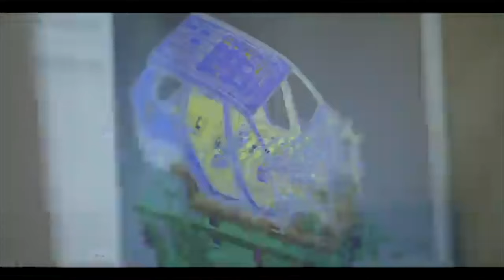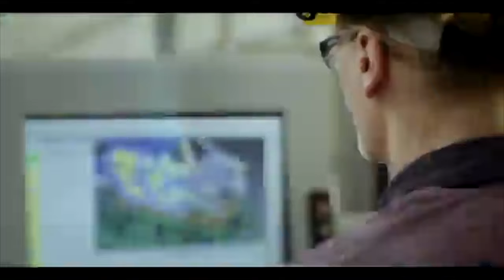Công Nghệ Sản Xuất Xe Lexus Hạng Sang TX 2024 Của Toyota Như Thế Nào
Lexus TX là mẫu SUV hạng sang ba hàng ghế được thiết kế để cạnh tranh với BMW X7 và Mercedes-Benz GLS-Class. Xe được xây dựng trên cùng nền tảng với Toyota Grand Highlander nhưng có thiết kế nội ngoại thất sang trọng hơn. TX cũng được cho là sẽ mạnh mẽ và hiệu quả hơn Grand Highlander.

TX được trang bị động cơ 4 xi-lanh 2,4L tăng áp, sản sinh công suất 362 mã lực và mô-men xoắn 400 lb-ft. Nó được kết hợp với hộp số tự động tám cấp và hệ dẫn động bốn bánh. TX cũng có sẵn hệ truyền động hybrid kết hợp động cơ 4 xi-lanh 2,5L với hai động cơ điện cho tổng công suất 304 mã lực.